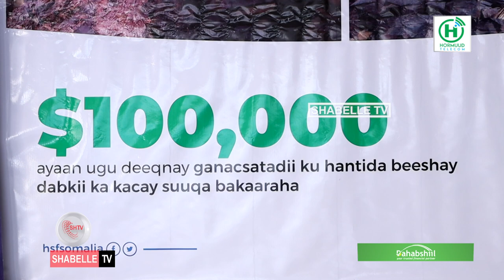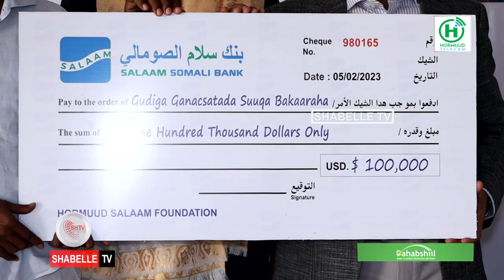Hormuud $100 kun oo doolar ugu deeqday ganacsato ku hanti beelay dabkii suuqa Bakaaraha.